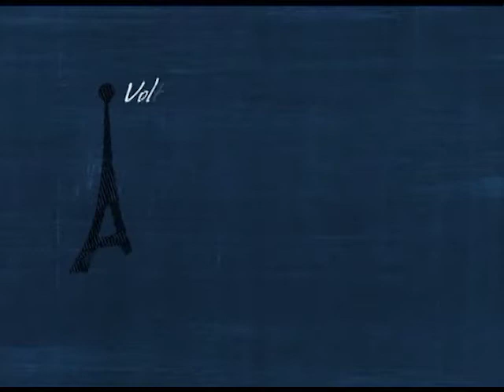Antenados - Os relacionamentos através da graça